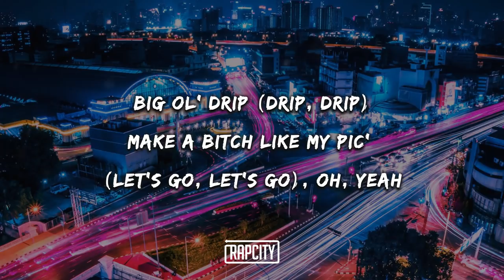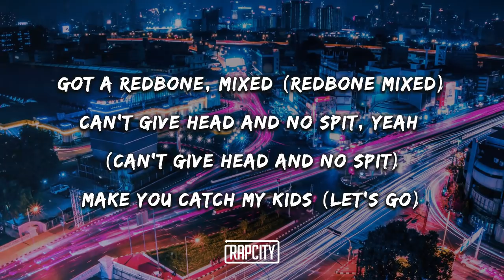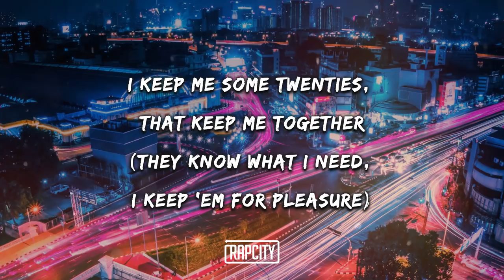A Boogie Wit Da Hoodie & Don Q - Flood My Wrist (Lyrics) ft. Lil Uzi Vert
➥ Lyrics:

Yeah, mm (Goat status)
My bitch (Yeah), that my bitch now, mm
Whats good? Yeah
Flood my wrist
Uh, Don, yeah
.30 clip, yeah
Yeah

Flood my wrist (Flood my wrist)
Watch too thick (Watch too thick now)
VVs hit (Ah) Elliot style (Elliot style), mm
.30 clip (.30 clip)
N*gga put your fist down (Put your fist down)
Bag my bitch (That's my bitch)
You can have that bitch now (You can have that bitch)
For the clique, ayy
N*gga, blow your whole house down (Blow your house down), mm
Leave the bloodstain on your couch now, yeah
VVs hit (VVs hit) Elliot style (Elliot style), yeah

Big ol' drip (Drip, drip)
Make a bitch like my pic' (Let's go, let's go), oh, yeah
She's so thick, hit the bitch once, don't miss, oh, yeah (Yeah, yeah)
I'm so rich, yeah, I could bust down a whole ‘nother wrist (Let's go)
I drive my double R on with the stick
Yeah, when I go to the club, make it rain
Yeah, when you go to the club, make it miss
Okay, my section lit, yo' shit dry as a bitch (Woah)
When I smoke gas, I be high as a bitch
Yes, I'm so high I say, "Hi" to a blimp
And then when I get dressed, I be fly as a pimp (Let's go)
Ain't nobody, I be in my Maserati
Like the bracelet it cost me a mazi wrist
I got me a brand new Patek all on my
Just to show you niggas what time it is (Oh)

Watch too thick now (Watch too thick now)

[Verse 2: Don Q]
Got a redbone, mixed (Redbone mixed)
Can't give head and no spit, yeah (Can't give head and no spit)
Make you catch my kids (Let's go)
Who next? Let me check my list (Let me check my list)
I just checked out with a Tia and Tamera, yeah, uh
(I know that they'll never leave me forever)
I keep me some twenties, that keep me together
(They know what I need, I keep 'em for pleasure)
In the matte black whip, like "Catch my drift" (Catch my drift)
That's my bitch, so she match my drip (Match my drip)
Bought her AP so she match my wrist (She match my wrist)
I don't think I've ever seen an ass that thick (An ass that thick)
Before the ass-shot, she ain't act like this (She ain't act like this)
Was a girl good before she had that shit (She had that shit)
Sittin' on a rope, better have my spliff (Better have)
Then I put her on the stove, make her bag my zips (Bag up, ooh)

Watch too thick now (What you think now?)

[Outro: Lil Uzi Vert & Don Q]
Big ol' drip
That's my bitch, so she match my drip
Make a bitch like my pic'
I don't think I've ever seen an ass that thick
She' so thick
Bought her AP so she match my wrist
Bitch once, don't miss
Yeah